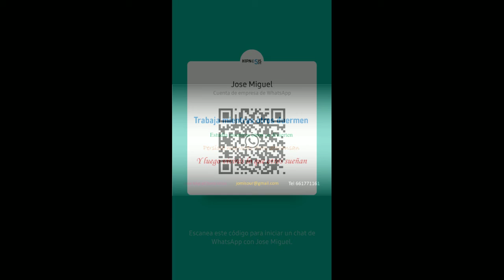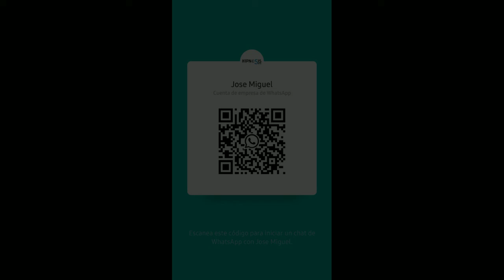¿Cuál es tu carrera?, respeto, sensatez, Ser humano, Jose Miguel Soria,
¿Has participado alguna vez en una carrera?

Hay muchas manera de participar en una carrera, la más difícil de todas es la carrera de la vida.